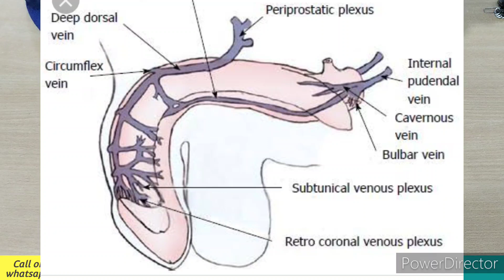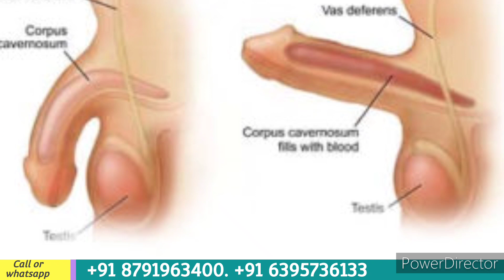क्या आपके लिंग में तनाव की कमी है। लिंग बेजान सा रहता है। लिंग का साइज करें 9" लम्बा और 4" मोटा।।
लिंग की नसों का ढेलपन दूर करने के लिए वीडियो को पूरा देखे। जिन लीगो की लिंग की नसें कमज़ोर हो गयी है या सही से टाइट नहीं हो पाता है। उनके लिए बहुत ही ख़ास हे।